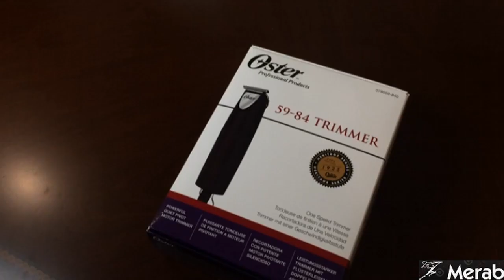Oster T-Finisher Trimmer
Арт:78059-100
• Мощный двигатель Whisper Quiet™;
• Около 3000 оборотов в минуту;
• Уникальный ножевой блок T-Blade 0,2 мм;
• Ширина ножевого блока T-Blade 38 мм;
• Эргономичная форма корпуса;
• Противоударный корпус;
• Габариты 130х88х40 мм;
• Длина шнура 2,7 м;
• Сделано в США!

В комплект поставки входят 2 съёмные насадки для увеличения длины среза на 12,5 и 18,9 мм, щёточка для чистки и сопроводительная документация.